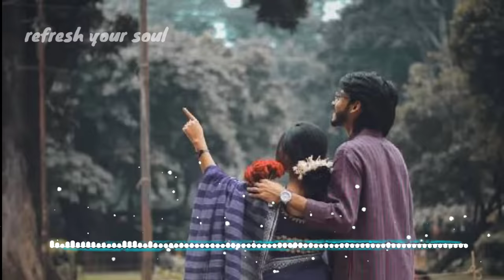Ohe Ki Korile Bolo Paibo Tomare - Lyrics | Lofi Remix | Mashuq Haque X No-Man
Song Details :-⬇️
Song: Ohe Ki Korile Bolo - ওহে কি করিলে বলো
Singer: NO-MAN
Lofi: MASHUQ HAQUE
Song Edit: Mohammad Rony